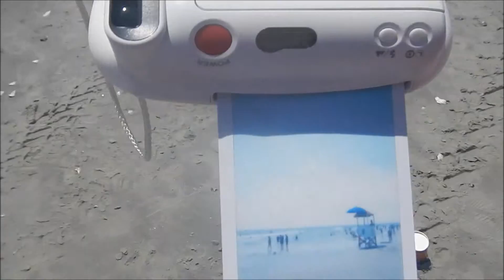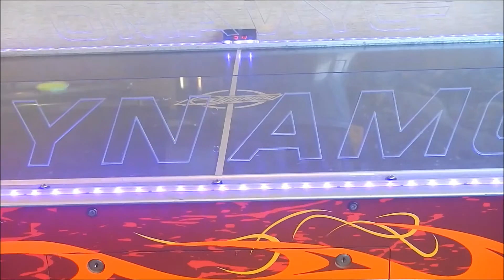Atlantic City Beach Time Lapse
The boardwalk, Atlantic ocean waves, and sunset by the beach!